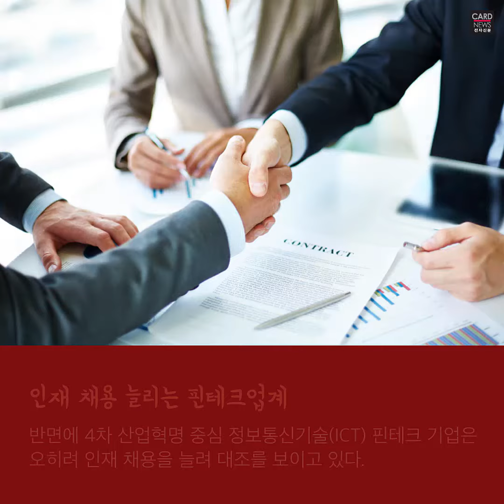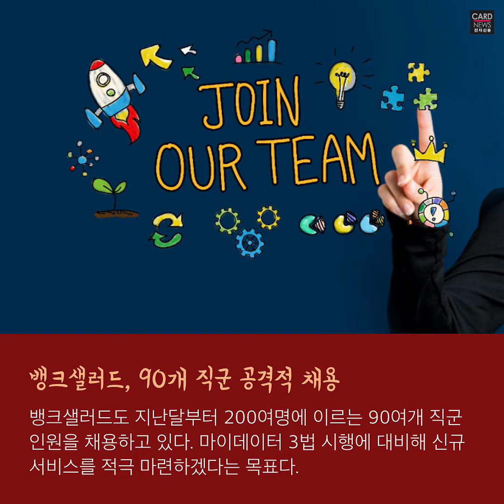코로나발 취업난 속 핀테크 기업 인재 유치 경쟁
코로나19 확산으로 채용시장이 얼어붙고 있다. 일부 기업이 상반기 공채를 미루거나 구조조정을 계획하고 있다. 반면에 4차 산업혁명 중심 핀테크 기업은 인재 채용을 늘려 대조를 보인다.